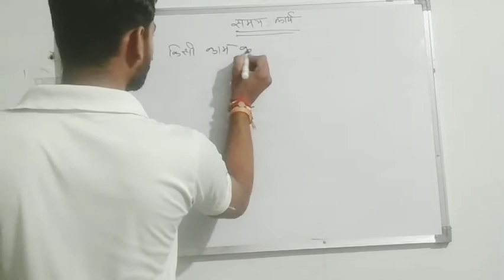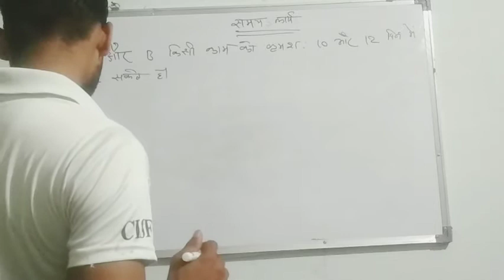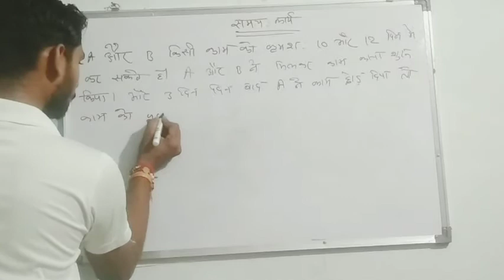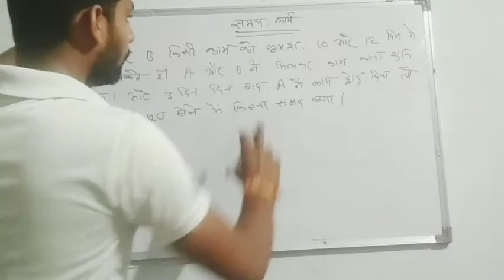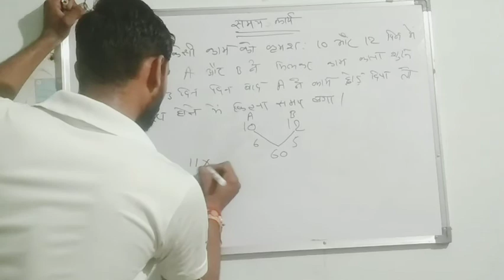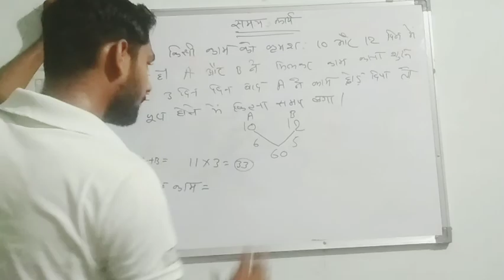Time and work question trick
Time and work समय कार्य पर आधारित